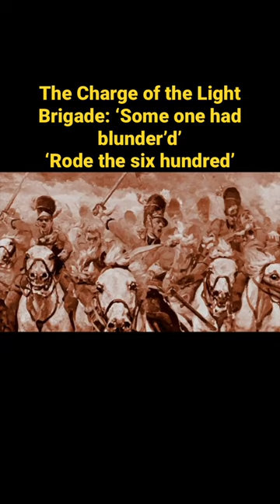'Power and Conflict' Poetry Rap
In today's short we have key quotations from each poem in the 'Power and Conflict' cluster. The significance of each quotation is explained in this video